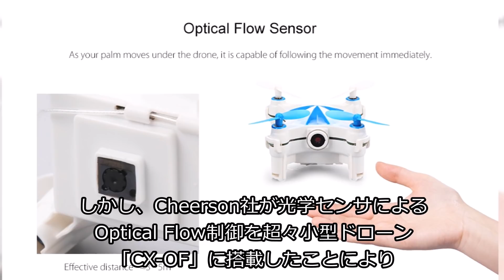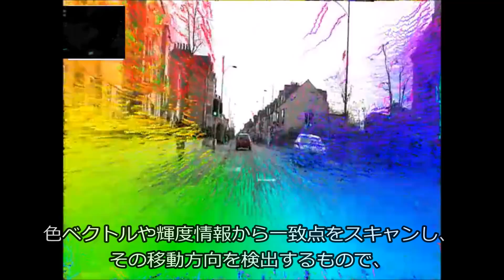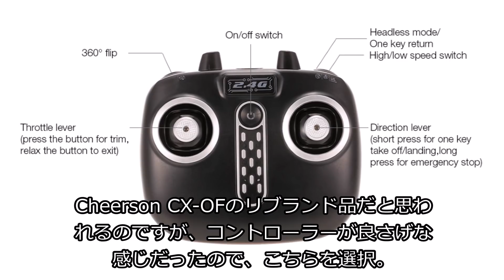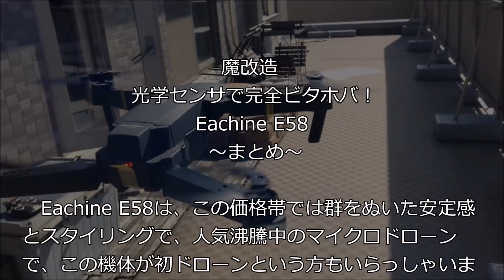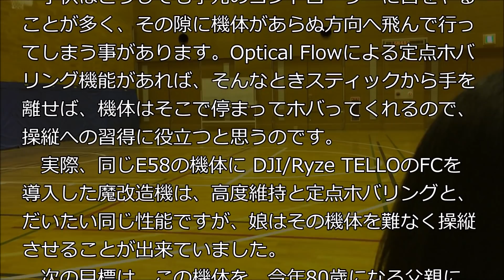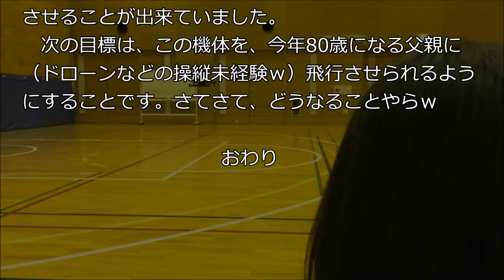【魔改造】 光学センサで完全ビタホバ Eachine E58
魔改造で風の中でも完全手放しホバリング！
6歳のドローン女子も飛ばせますｗ